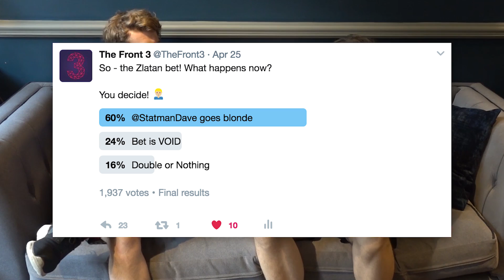WHO WILL SIGN KYLIAN MBAPPE? | The Front 3 Vlog #7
The vlogs are back! Adam and Dave play some football (badly) and answer your questions - including where should Mbappe go this summer?